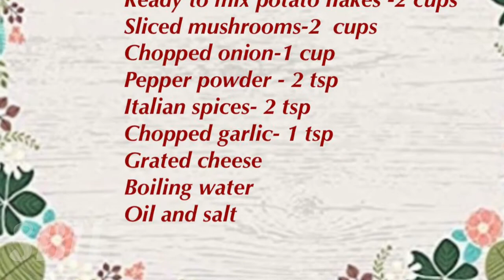Creamy Mashed Potato Loaf || Mashed Potato with mushroom stuffing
Boiled potatoes -4 to 5 OR
Ready to mix potato flakes -2 cups
Sliced mushrooms-2  cups
Italian spices- 2 tsp
Chopped garlic- 1 tsp
Grated cheese
Boiling water
Oil and salt

Preparation:
Heat 2 tbsp of oil in a pan and add 1 tsp of chopped garlic.  Sauté for 2 minutes and add chopped onion. Sauté by adding salt for 5 minutes and add chopped mushrooms. Let this cook in the water coming out from mushrooms. Finally add pepper powder, Italian spices mix and turn off flame.

Boil and cook 4-5 potatoes, peel and mash. Add 2 tbsp of corn flour. I am using potato flakes. So just added boiling water to it. Add pepper powder, Italian spices, salt and grated cheese and mix well.

Place half of the mashed potatoes in a loaf pan. Make a hole in middle and stuff with mushroom filling. Cover again with remaining mashed potatoes. Top with grated cheese and bake for 30 minutes @ 350 degrees F.Slice and serve hot with gravy.